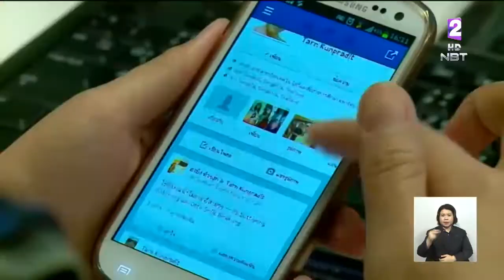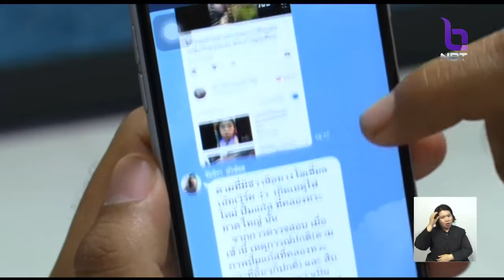'ไทย-ออสเตรเลีย' ลงนามร่วมมือด้านความมั่นคงไซเบอร์และดิจิทัล รับมือภัยคุกคาม